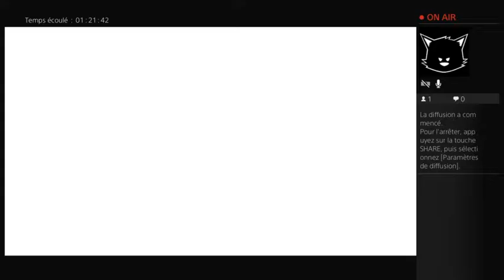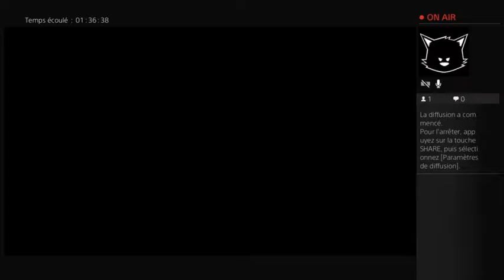Let's play Mad Max #10 il est temps de farmer et de comprendre le jeu !